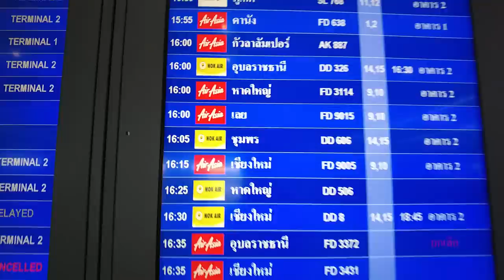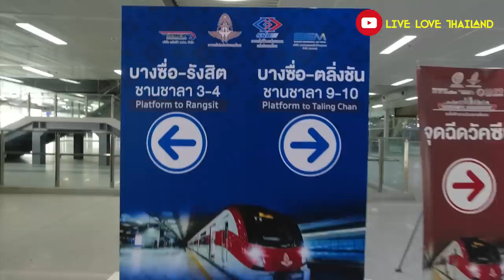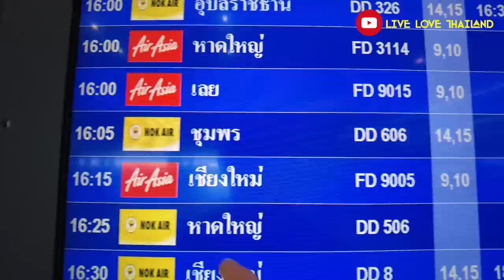Why Not To Visit THAILAND Now | Or Visit !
Why Not To Visit Thailand Now | Or Visit … Up To You !

• Tripod
• Gorilla pod